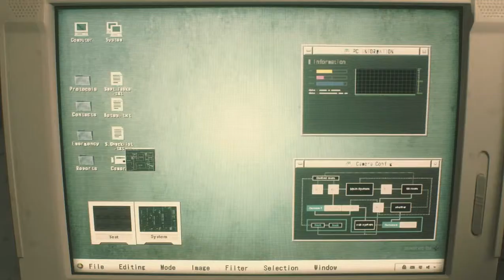RESIDENT EVIL 2 REMAKE Walkthrough Gameplay Part - 1 1050Ti OC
Resident Evil 2 is an upcoming survival horror game developed and published by Capcom. It is a remake of the 1998 game Resident Evil 2. Players control rookie police officer Leon S. Kennedy and college student Claire Redfield as they attempt to escape from Raccoon City during a zombie apocalypse. It is scheduled for worldwide release for the PlayStation 4, Windows, and Xbox One on January 25, 2019. Key Items in Resident Evil 2 Remake are Medallions, Spare Key 1 and 2, Spade Key, Heart Key, Club Key, Diamond Key, All Hip Pouches, Red Book (Scepter), Police Station Maps, Fuse, Valve, Bolt Cutter, Detonator, Square Crank, Car Key, Matilda, Lightning Hawk, Power Panel Parts, Large Gear, USB Dongle Key, S.T.A.R.S. Badge, Mechanic Jack Handle and more! Resident Evil 2, known in Japan as Biohazard 2, is a survival horror game developed and published by Capcom and released for the PlayStation in 1998. The player controls Leon S Kennedy and Claire Redfield, who must escape Raccoon City after its citizens are transformed into zombies by a biological weapon two months after the events of the original Resident Evil. The gameplay focuses on exploration, puzzles, and combat; the main difference from its predecessor are the branching paths, with each player character having unique storylines and obstacles.